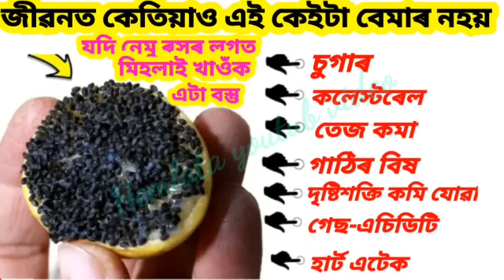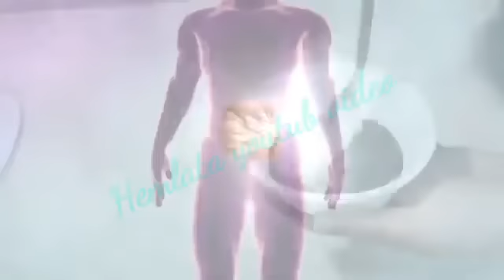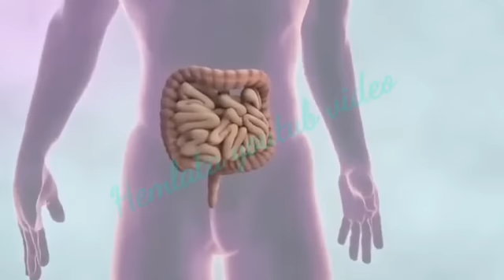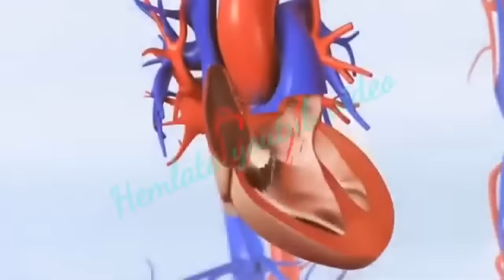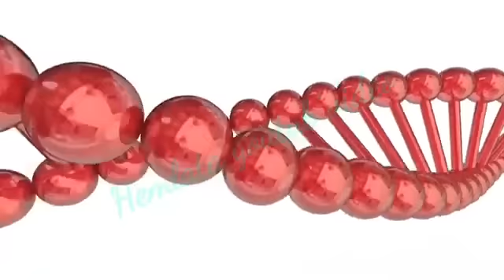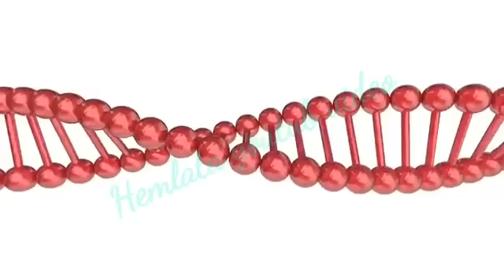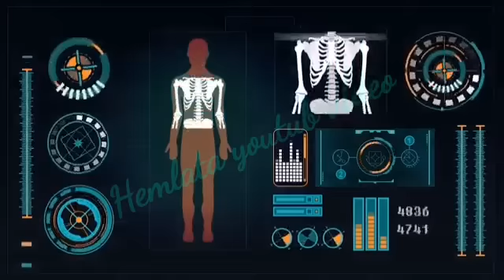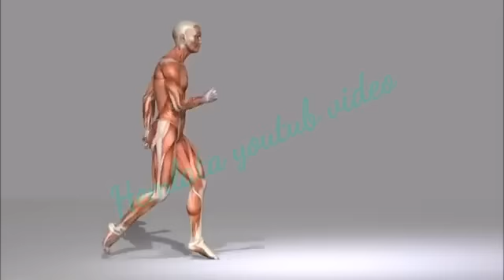১ টা বস্তু নেমু ৰসৰ লগত মিহলাই খাওঁক , জীৱনত এইকেইটা বেমাৰ আপোনাৰ কেতিয়াও নহয় //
১ টা বস্তু নেমু ৰসৰ লগত মিহলাই খাওঁক , জীৱনত এইকেইটা বেমাৰ আপোনাৰ কেতিয়াও নহয় //